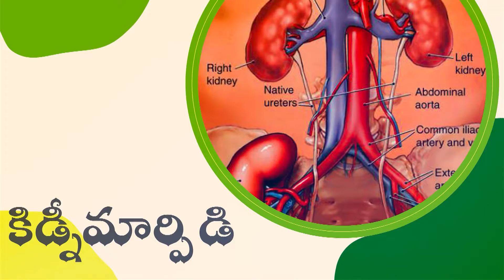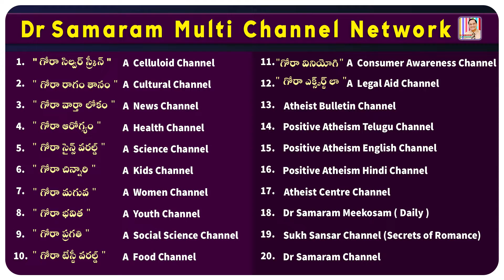గర్భధారణ - మంచి ఘడియలు ...Nammakalu Mudanammakalu in Gora Pragathi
నమ్మకాలు-మూఢనమ్మకాలు (Epi 105) Nammakalu Mudanammakalu  in Gora Pragathi Channel by Dr Samaram and anchoring by Dondapati Lakshmi Padmaja.